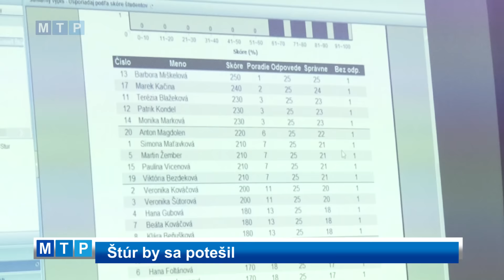Štúr by sa potešil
Svoje druhé pokračovanie mala v utorok 20. októbra okresná školská súťaž v Partizánskom.